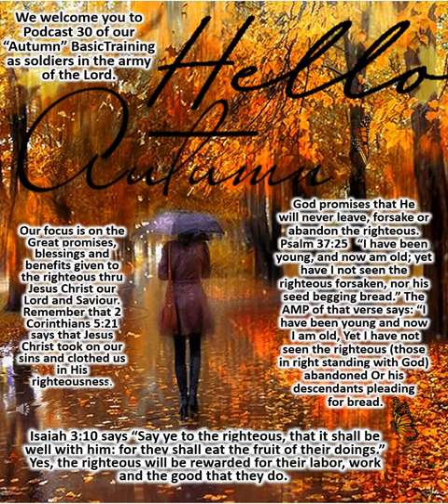Podcast 30 Autumn Basic Training - Benefits of Righteousness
We welcome you to Podcast 30 of our “Autumn”
BasicTraining as soldiers in the army of the Lord.
Our focus is on the Great promises, blessings and benefits given to the righteous thru Jesus Christ our Lord and Saviour.
Remember that 2 Corinthians 5:21 says that Jesus Christ took on our sins and clothed us in His righteousness. God promises that He will never leave, forsake or abandon the righteous. Psalm 37:25 says “I have been young, and now am old; yet have I not seen the righteous forsaken, nor his seed begging bread.” The AMP of that verse says: “I have been young and now I am old, Yet I have not seen the righteous (those in right standing with God) abandoned Or his descendants pleading for bread. Isaiah 3:10 says “Say ye to the righteous, that it shall be well with him: for they shall eat the fruit of their doings.” Yes, the righteous will be rewarded for their labor, work and the good that they do.